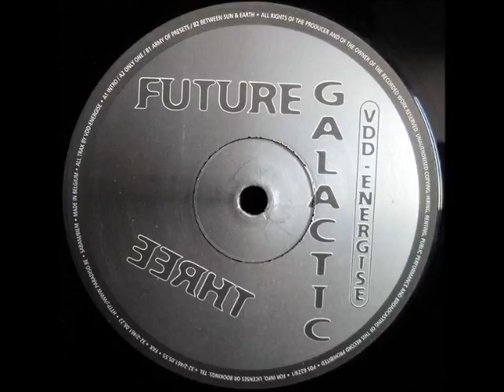Vdd-Energise ‎– Between Sun & Earth (Future Galactic Three)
Label:
Future Galactic ‎– FG 3
Format:
Vinyl, 12"
Country:
Belgium
Released:
Apr 1997
Genre:
Electronic
Style:
Techno, Industrial